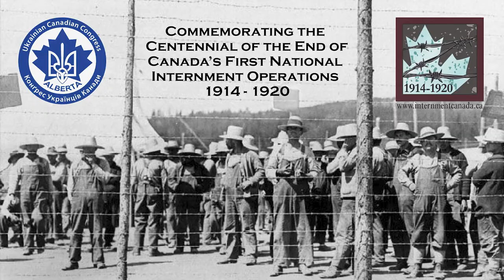Interview with Lubomyr Luciuk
Professor Lubomyr Luciuk speaking on the recovery of memory and the historical markers at the camps.